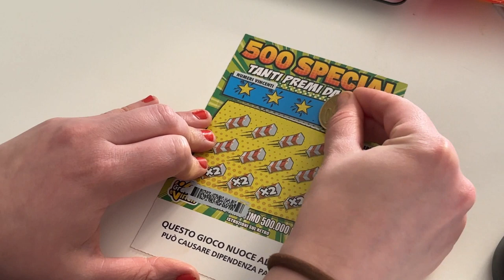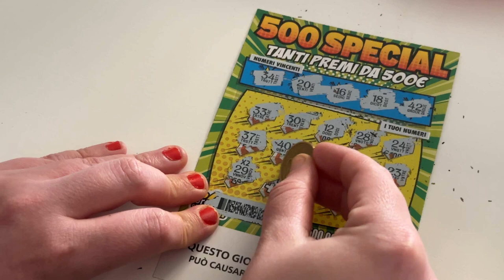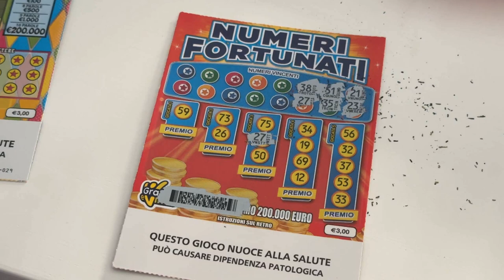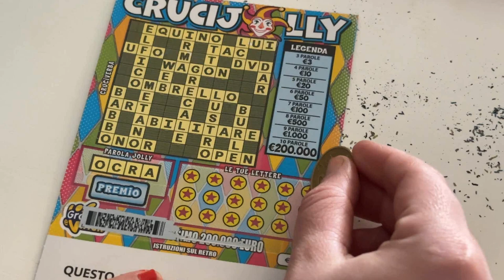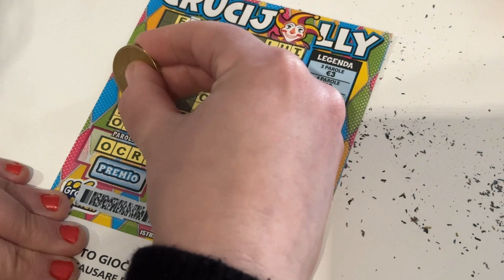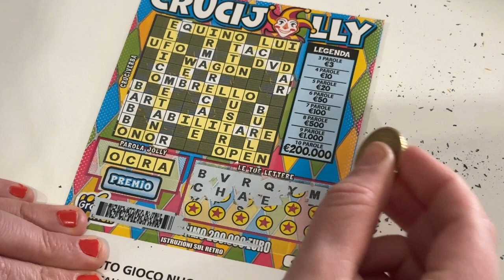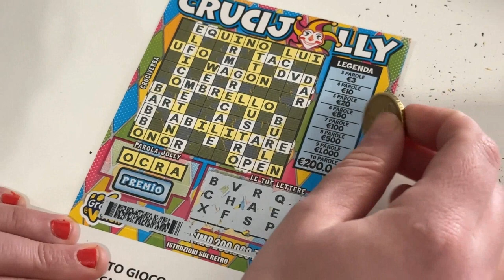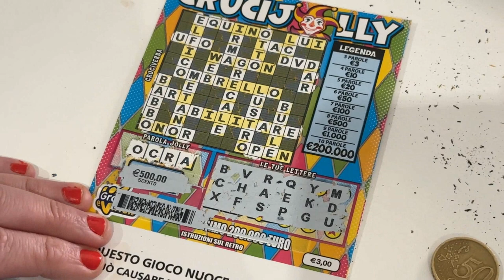GRATTA E VINCI PROVIAMO A VINCERE 2023